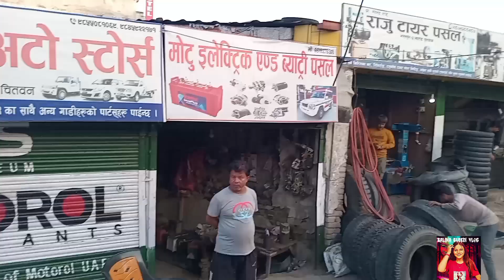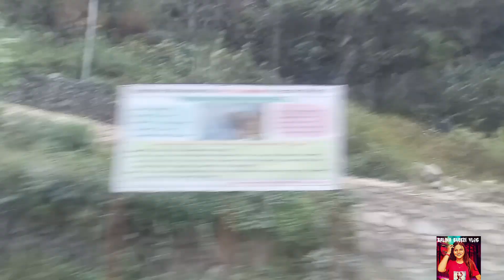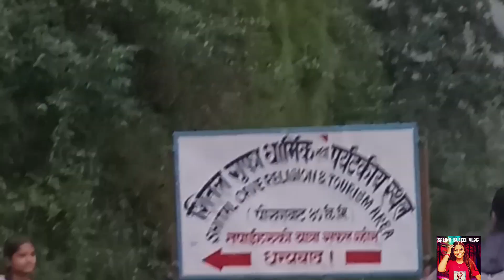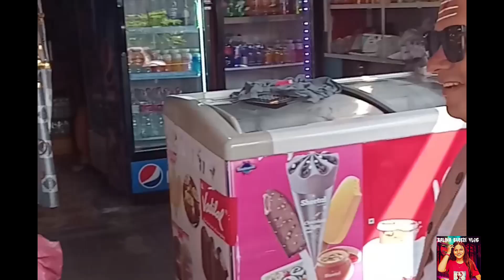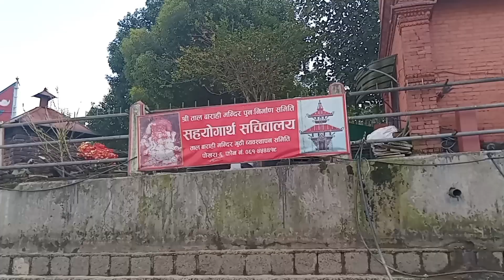class 12 tour shree adarsha secondary school bharatpur 26 chitwan#shortsfeed